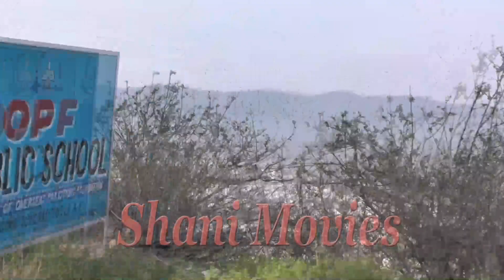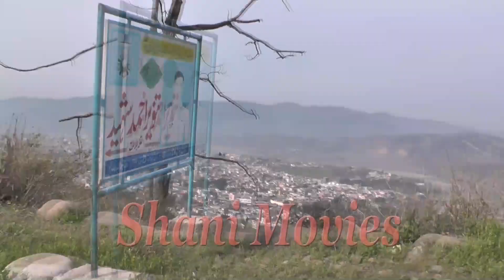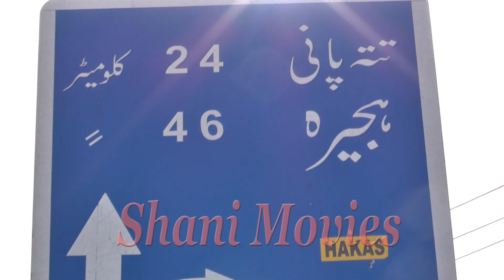Azad Kashmir Wedding